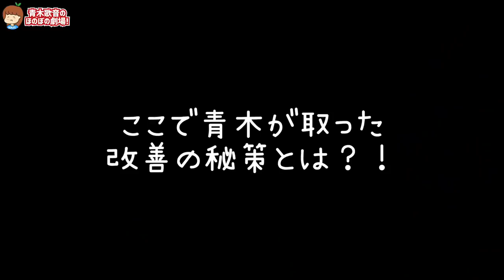もう皆さん気付いてると思いますので全て話します。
▽テレビ出演
その他